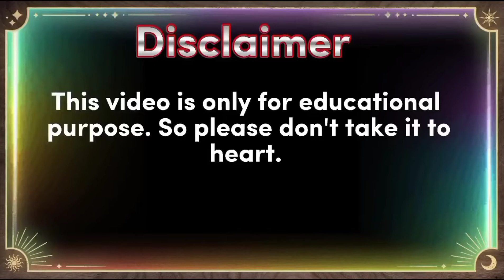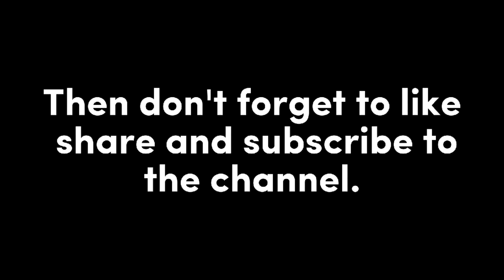Latest war military strength of Egypt 2022 || Military Strength of Egypt comparison 2022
About this video:- Latest war military strength of Egypt 2022 || Military Strength of Egypt comparison 2022

Your Queries 👇

Latest war military strength of Egypt 2022
Military Strength of Egypt comparison 2022
War strength of Egypt comparison 2022
How much powerful is Egypt based on military
How much powerful is Egypt 2022
Military personnel of Egypt 2022
Latest Comparison between Egypt and Philippines
 Egypt War military strength comparison 2022
egypt military power
egypt military power comparison
egyptian military power comparison
egypt
egypt vs israel military power
egypt vs ethiopia military power comparison
israel vs egypt military power comparison
israel vs egypt military power comparison 2022
israel vs egypt military power